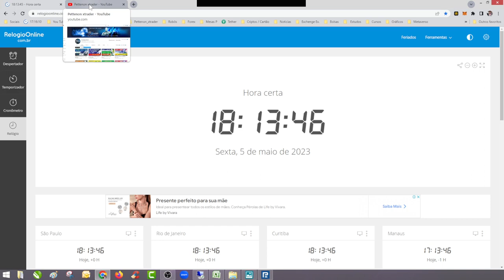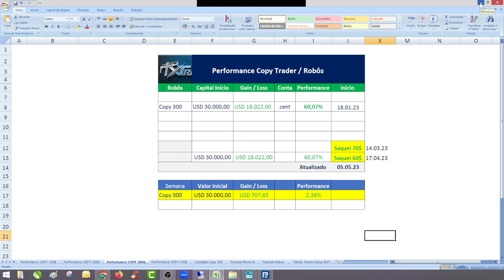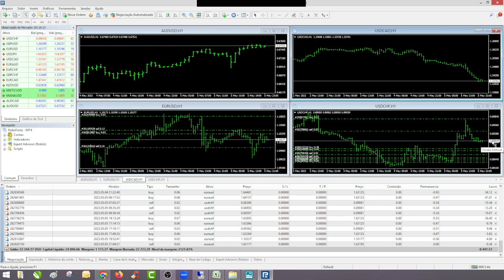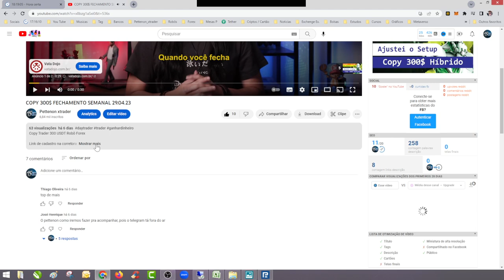FECHAMENTO SEMANAL COPY 300$ ROBÔ FOREX 05.05.23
Copy Trader 300 USDT Robô Forex
Link de cadastro na corretora:

IMPORTANTE PARA TER O BENEFÍCIO DE MICRO LOTES 0.01 (LEIA COM ATENÇÃO)
Para quem já tem cadastro, mas vai abrir uma nova conta interna para seguir este meu copy:
Código indicação: naxb

Tipo de conta:
Mínimo 300 USDT para seguir este Copy Híbrido
Meta Trader 4
MT4 ProCent
Moeda: USD
Alavancagem: 1:500

Nome da Estratégia: BOT Copy Híbrido

SAIBA QUE NO MERCADO FINANCEIRO DE RENDA VARIÁVEL E COPY TRADER EXISTEM RISCOS!

NUNCA INVISTA VALORES QUE PODEM TE FAZER FALTA PARA VOCÊ E SUA FAMÍLIA EM CASO DE PERDAS!

Twitter.com/PettenonXtrader (novo)

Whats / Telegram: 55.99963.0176